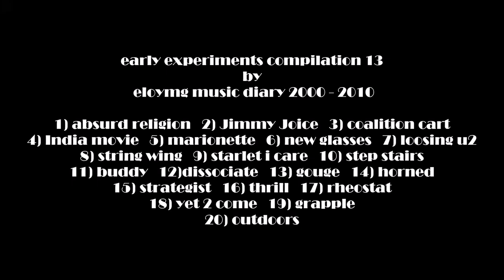early experiments compilation 13 by eloymg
original underground music experiments by eloymg music diary 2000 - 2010
1) 00:07 absurd religion
2) 03:03 Jimmy Joice
3) 06:07 coalition cart
4) 09:08 India movie
5) 14:57 marionette
6) 17:05 new glasses
7) 19:57 loosing you2
8) 22:24 string wing
9) 26:11 Starlet I care
10) 29:15 step stairs
11) 31:34 buddy
12) 34:00 dissociate
13) 36:21 gouge
14) 39:48 horned
15) 41:40 strategist
16) 45:20 thrill
17) 47:52 rheostat
18) 51:48 yet 2 come
19) 58:03 grapple
20) 01:01:02 outdoors